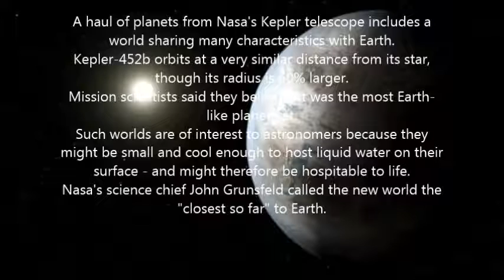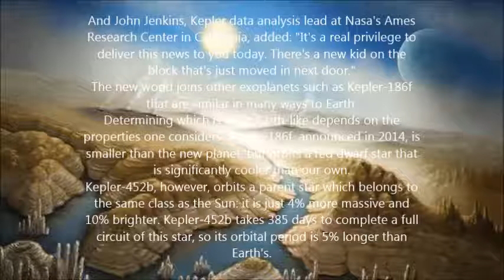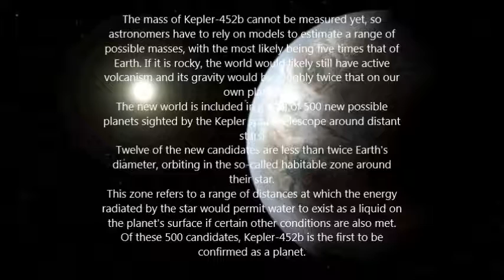NASA discovers 'Earth-like Planet'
A haul of planets from Nasa's Kepler telescope includes a world sharing many characteristics with Earth.
Kepler-452b orbits at a very similar distance from its star, though its radius is 60% larger.
Mission scientists said they believed it was the most Earth-like planet yet.
Such worlds are of interest to astronomers because they might be small and cool enough to host liquid water on their surface - and might therefore be hospitable to life.
Nasa's science chief John Grunsfeld called the new world the "closest so far" to Earth.
And John Jenkins, Kepler data analysis lead at Nasa's Ames Research Center in California, added: "It's a real privilege to deliver this news to you today. There's a new kid on the block that's just moved in next door."
The new world joins other exoplanets such as Kepler-186f that are similar in many ways to Earth.
Determining which is most Earth-like depends on the properties one considers. Kepler-186f, announced in 2014, is smaller than the new planet, but orbits a red dwarf star that is significantly cooler than our own.
Kepler-452b, however, orbits a parent star which belongs to the same class as the Sun: it is just 4% more massive and 10% brighter. Kepler-452b takes 385 days to complete a full circuit of this star, so its orbital period is 5% longer than Earth's.
The mass of Kepler-452b cannot be measured yet, so astronomers have to rely on models to estimate a range of possible masses, with the most likely being five times that of Earth. If it is rocky, the world would likely still have active volcanism and its gravity would be roughly twice that on our own planet.
The new world is included in a haul of 500 new possible planets sighted by the Kepler space telescope around distant stars.
Twelve of the new candidates are less than twice Earth's diameter, orbiting in the so-called habitable zone around their star.
This zone refers to a range of distances at which the energy radiated by the star would permit water to exist as a liquid on the planet's surface if certain other conditions are also met.
Of these 500 candidates, Kepler-452b is the first to be confirmed as a planet.